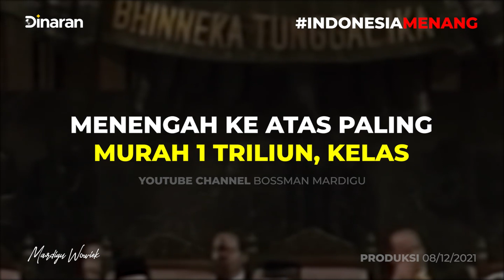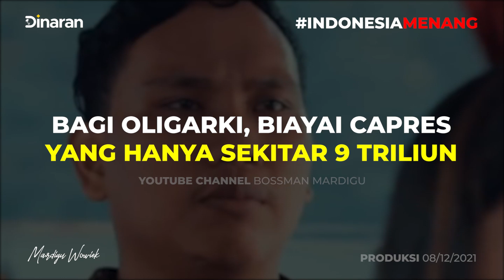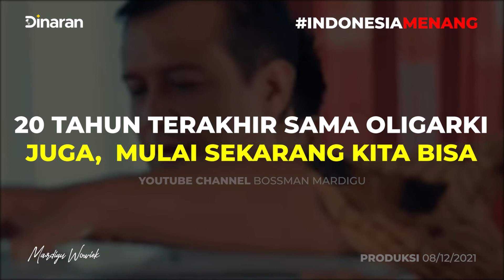BERAPA MODAL PAKDHE JADI PRESIDEN ?!! KOK PAS JABAT BANYAK KEPENTINGAN INI ITU !!! - Mardigu Wowiek